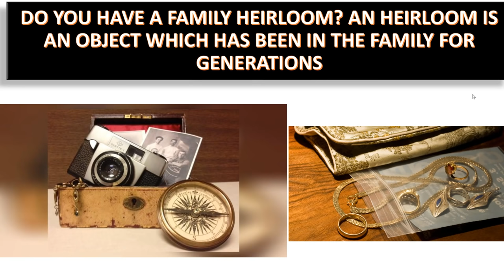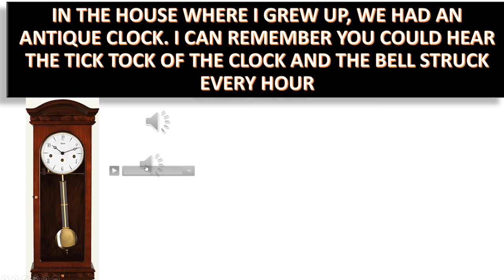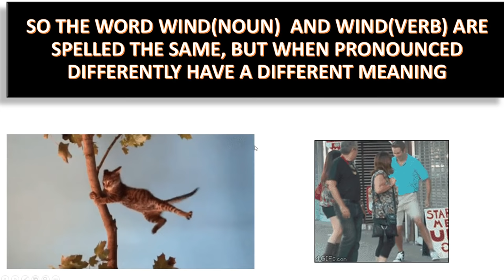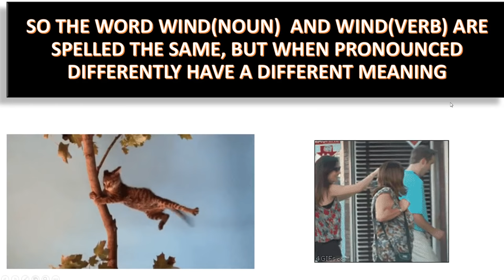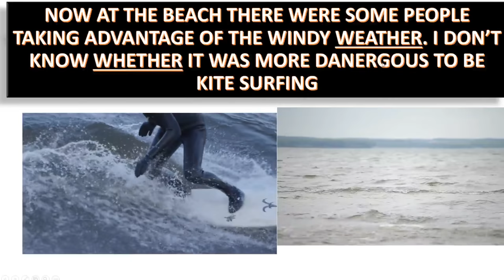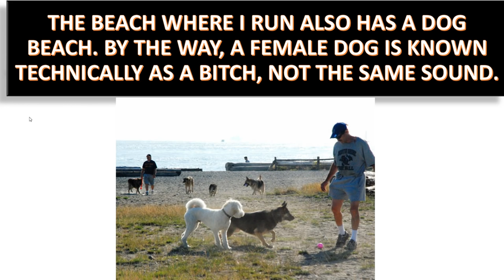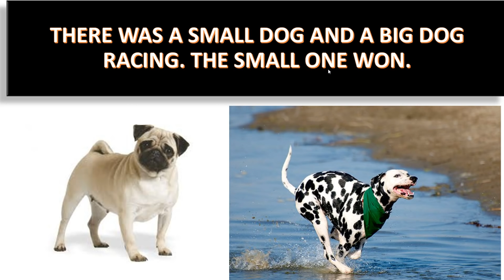How to say these words? | Learn English Live 73 with Steve Ford